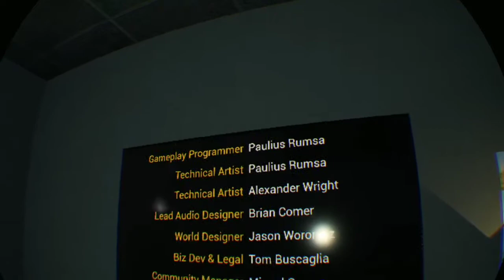I don't get scared guys, don't worry. - Contagion VR Outbreak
End credits: Oblivian Substanshall - Happy